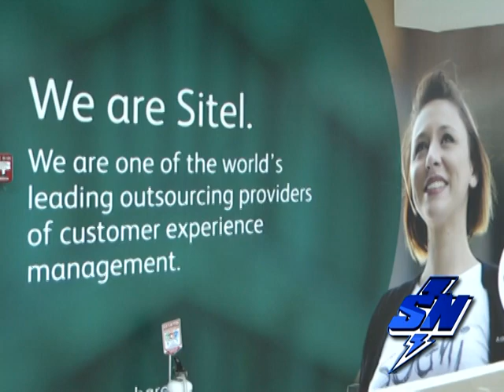Nuevas oportunidades laborales llegan al Valle del Cauca: 1500 vacantes en SITEL